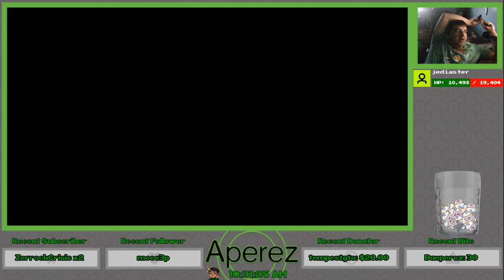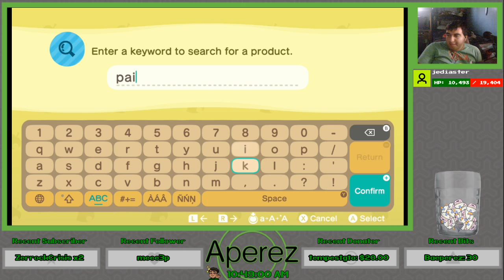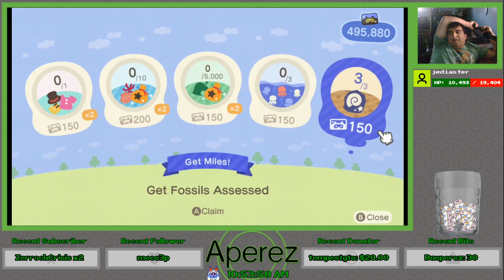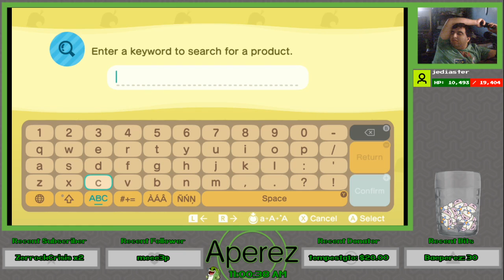Animal Crossing: New Horizons - SUBtember Begins On Twitch! (September 2, 2020)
We check out Apunland as we do some Nook Miles tasks, buy art from Redd, and other stuff to do every day.